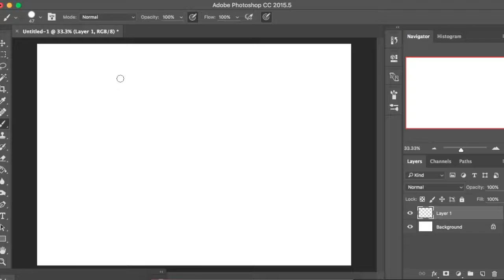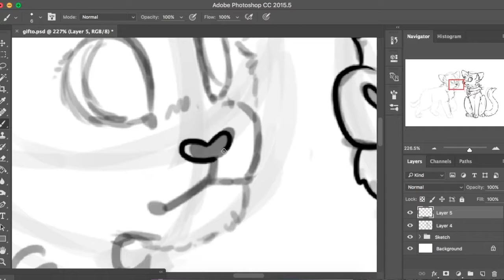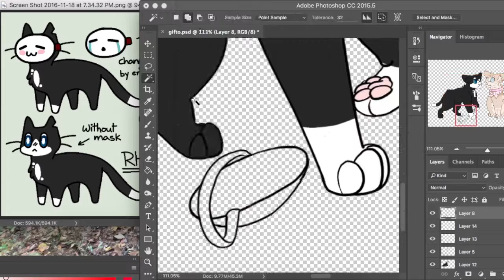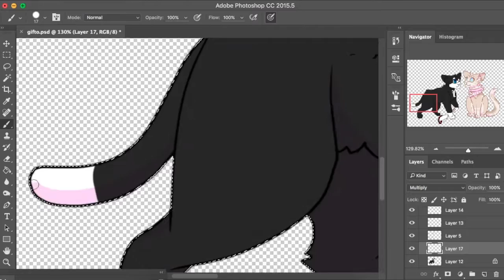You & Me speedpaint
A gift for a friend on DA!

Song: You & Me by Marc E. Bassy